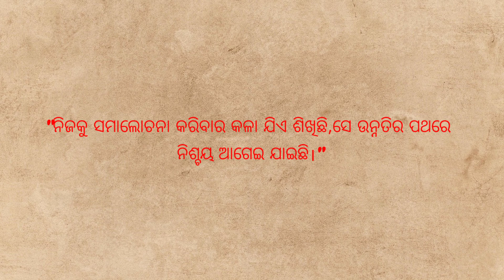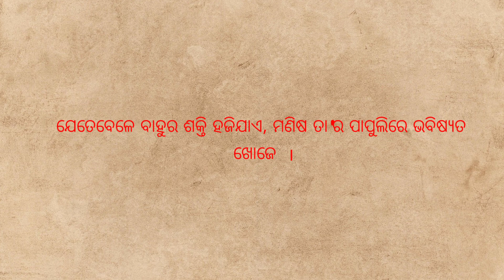ଅନୁଚିନ୍ତା | Odia Quotes | Morning Motivation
ଅନୁଚିନ୍ତା | Odia Quotes | Morning Motivation | odia_Anuchinta odia_quotes morningmotivation # odia_sadhubani